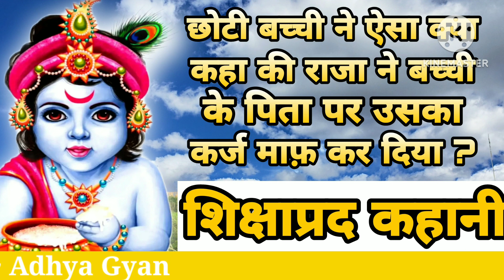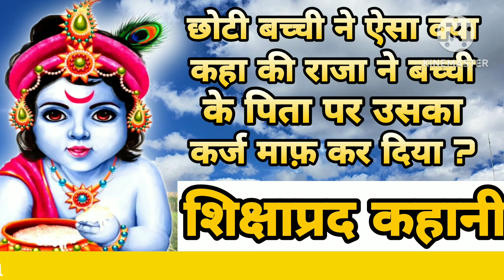बेटी की समझदारी | Prernadayak kahani | Adhya Gyan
About story
हर मनुष्‍य को अपने-अपने कर्मों का फल जरूर मिलता है। चाहे पाप हो या पुण्‍य। अच्‍छे कर्म करने पर पुण्‍य मिलता है तो ठीक इसी तरह बुरे कर्म करने पर या फिर पाप करने पर नरक भी भोगना पड़ता है।

1. Motivational story in hindi
2.
Short motivational story in hindi
3. भगवान की कहानियां
4. Ram katha
5. Hindi kahani
6. Spiritual story
7. Adhyatmik kahani
8. Latest moral story
9. God story inspiration
10. Motivational story
11. Emotional story
12. Dharmik katha
13. Rochak hindi kahaniyan
14. Acchi kahani
15. Saachi kahani
16. Satya kahani
17. Shri ram katha
18. Bhagwan ki kahani
19. Top 10 moral stories in hindi
20. Moral story in hindi

Hastage